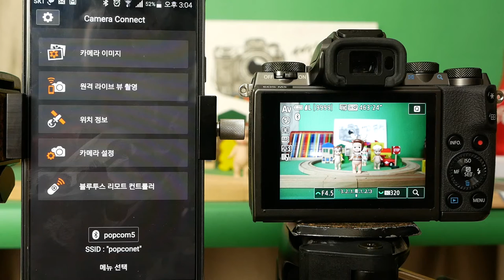Canon EOS M5 Bt remote